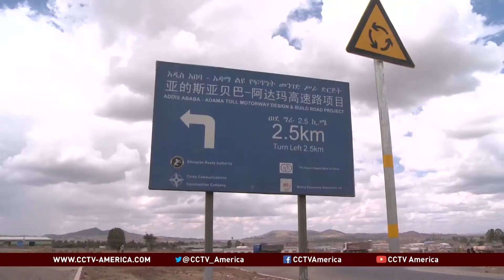Chinese Company Designs Ethiopia's First Expressway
The relationship between China and Ethiopia includes major construction projects, which will make travel easier. Clementine Logan has more.